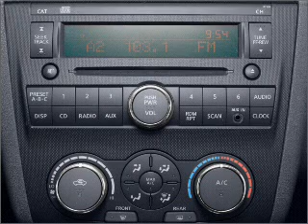2007 Nissan Altima - Bethlehem PA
Year: 2007
Make: Nissan
Model: Altima
Trim: 2.5
Engine: 2.5 liter inline 4 cylinder 16 valve
Transmission: 6-Speed Automatic
Color: Silver
Mileage: 24369
Address:
3730 Nazareth Pike